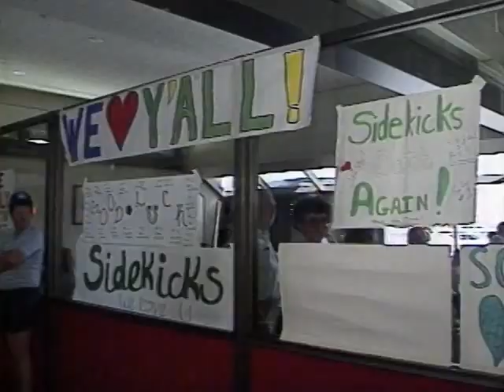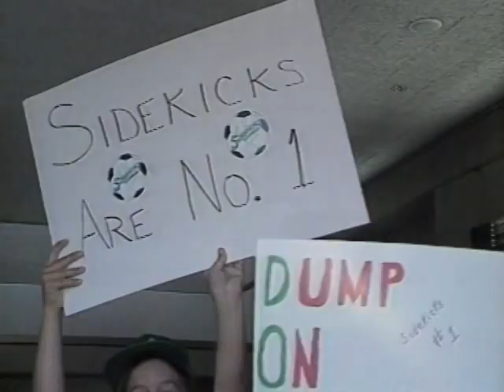Dallas Sidekicks - 1987 - The Starship Medley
I was the play by play voice of the Sidekicks on Radio during their championship run, and put this video together for the owners. It never got played in public, so I thought I'd share it to celebrate the return of the Sidekicks. Who knows, maybe I'll wind up back in Dallas and will be able to go (work?) to the games!